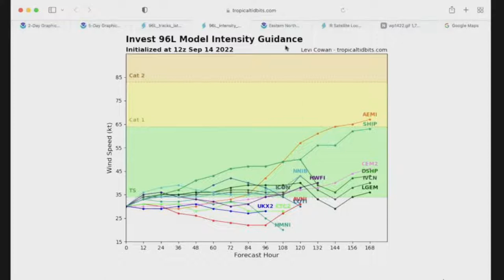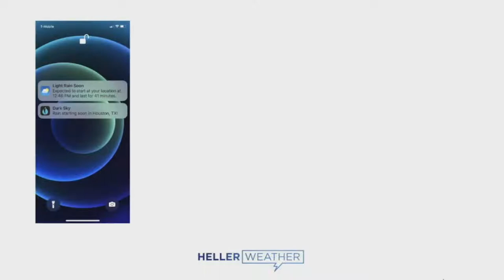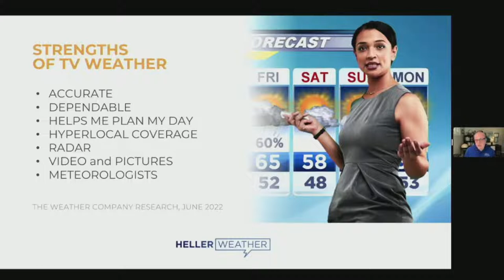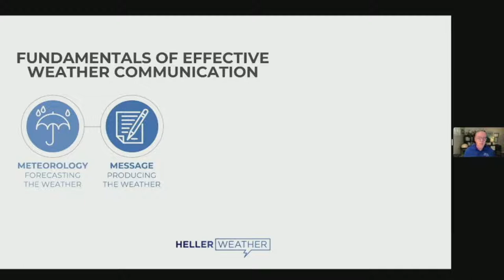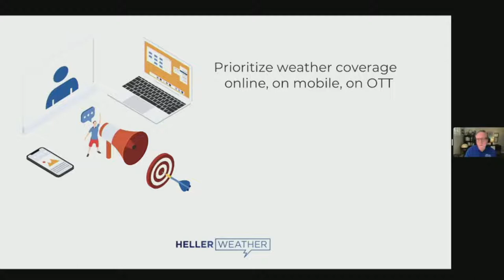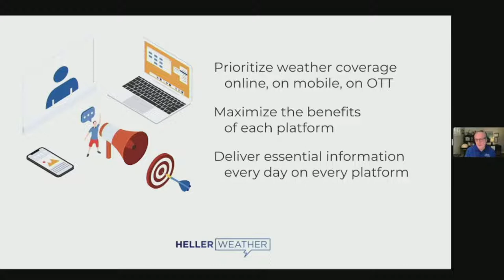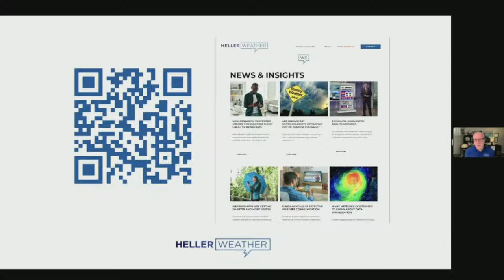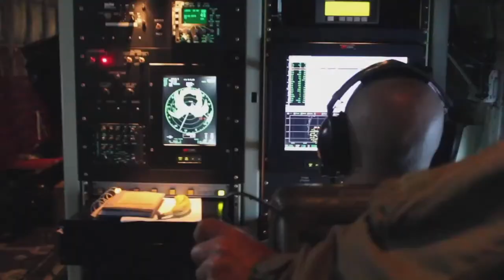NTWC LIVE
Tim Heller joins us to talk about the impact of weather apps.